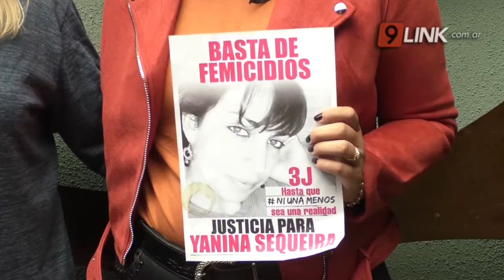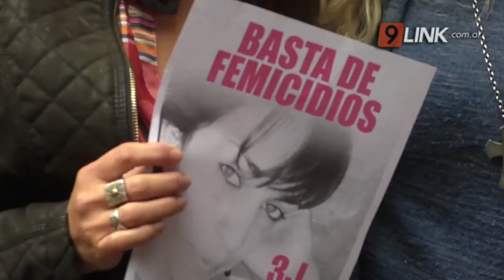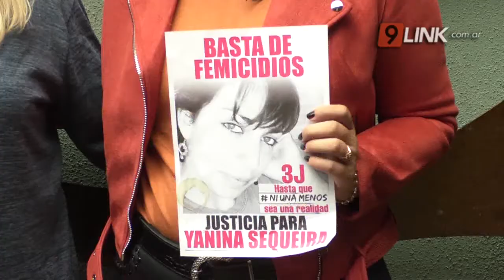N9 FEDERAL - VIANELLO - JUSTICIA POR YANINA - CHACO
EL PRIMER CASO DE FEMICIDIO QUE IRÁ A JUICIO POR JURADO
“FUERON 6 AÑOS DE MUCHA LUCHA Y SUFRIMIENTO”
 CASO YANINA SEQUEIRA A JUICIO POR JURADO
EL PRIMER FEMICIDIO QUE SE JUZGARÁ MEDIANTE ESTA MODALIDAD
El hecho ocurrió hace 6 años y a principios del 2021 se inició el proceso que llevará justicia a la víctima y su familia con la primera audiencia preliminar. La modalidad del proceso es mediante juicio por jurados. Esta mañana N9 habló con Norma Falchini, mamá de Yanina Sequeira Falchini, y su abogado, quien dio a conocer los avances en la causa
PABLO VIANELLO- ABOGADO / JESSICA AYALA / NORMA FALCHINI - MAMÁ DE YANINA